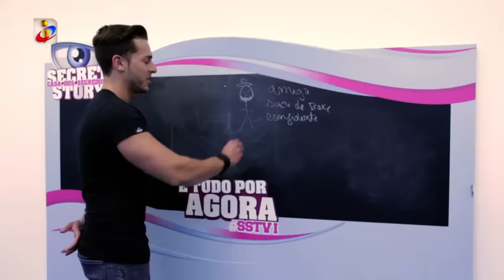Secret Games: Desenha a Voz - Bruno dá asas à imaginação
Bruno é convidado a criar um retrato da soberana Voz.